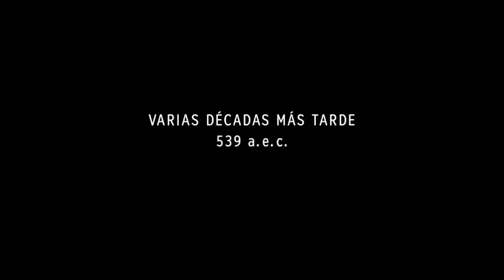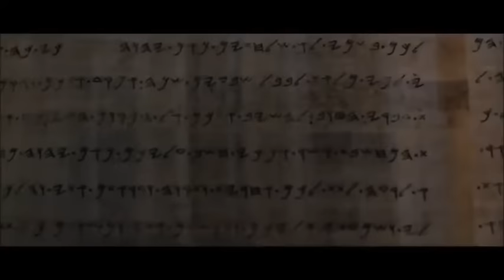Película: El Profeta Daniel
El libro de Daniel nos confronta con uno de los ejemplos más grandes que nos revela la Biblia acerca de la integridad en la vida de un hombre como Daniel.

El nombre de Daniel significa “Dios es mi juez”. Y si alguien hizo honor a su hombre fue aquel joven que vivió en el palacio del rey, muy lejos de la tierra de sus padres. Desde que salió de su familia él podía decir: «¡Dios es mi juez, no el hombre!» «¡Dios es mi juez, y no el rey de Babilonia o Persia!».

Él sabía que a la única persona a quien debería dar cuenta de cómo vivía no era a Nabucodonosor, a Belsasar, a Darío o a Ciro, sino a Dios. Él sabía que su Dios era su juez. Su vida estuvo centrada en Dios. Todo lo que hacía y cómo se movía giraba en torno a su Dios. Y cómo se cumplió el significado de su nombre en todo lo que hizo.

Daniel afirmó que Dios era su juez en la manera como comía, en la forma en que interpretaba los sueños, en la forma en que escribió su libro y cómo oraba. En esta última parte, la vida de Daniel fue única. La oración de Daniel era audaz, desafiante y disciplinada. Él no estaba interesando en cuál era la opinión de Nabucodonosor, Belsasar o Darío. Para Daniel lo que Dios pensaba era lo más importante; eso es integridad.

Hay muchos ejemplos de integridad en la Biblia, pero el de Daniel supera a todos. La presente historia en la cueva de los leones nos sigue hablando del poder de una vida que no hace concesiones y tampoco niega su fe en su Dios. Con Daniel entendemos que el valor más importante de una vida se mide por su integridad.

Octubre 2022